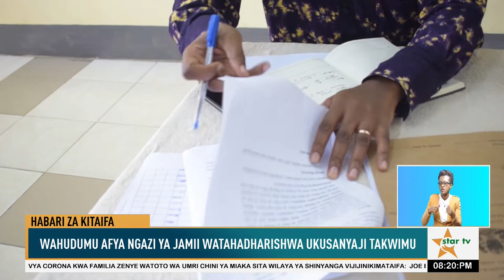Wahudumu wa afya ngazi ya jamii waonywa kuwa waadilifu katika ukusanyaji wa takwimu za afya.